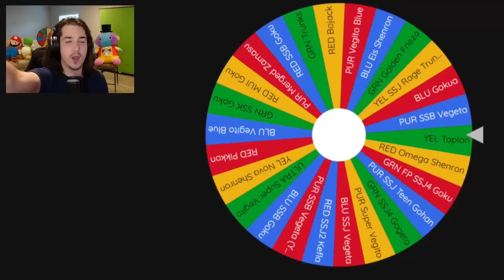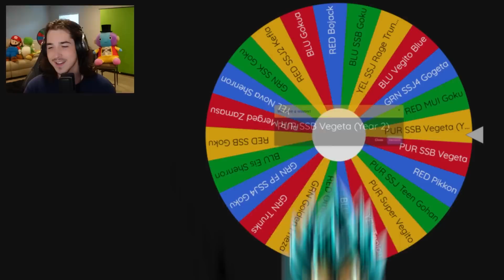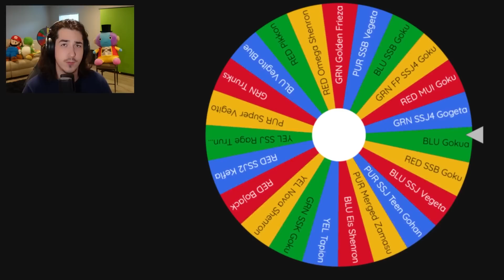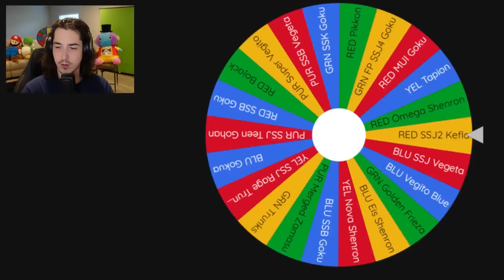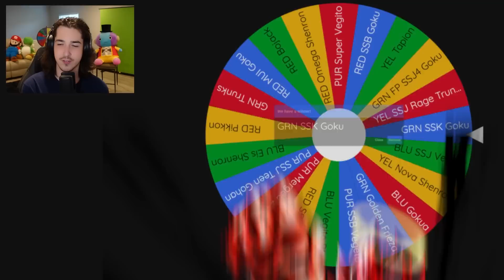Anniversary = Dragon Ball Legends Character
Today I randomized Anniversary Dragon Ball Legends Characters like Vegito Blue, ULTRA Super Vegito, and MUI Goku on a wheel and built a team using those characters! I then have to use that team and win 3 matches in PvP!

Other Dragon Ball Legends Creators:

Raiyuden 's 14* LF BUU DUO AT MAXIMUM POWER! LVL 99 ART BOOSTS BUU DUO DESTROY!| Dragon Ball Legends